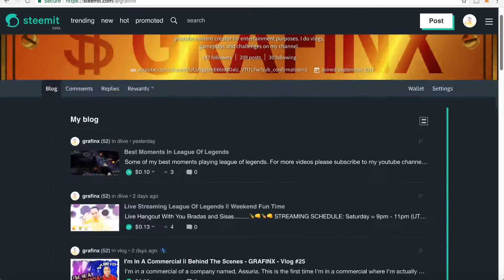(NOT VALID ANYMORE) Finally Got A PO Box || Send Over Some Brada Mail - GRAFINX - Sunday Hangout #29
I waited for like 6 months to get one. Since I applied for one, they were all occupied so they added me on the waiting list.
But guess what now I got one, yupeeeee. 🙌🍍👊🙌

Every time when I get some ,brada mail, (that's what we gonna call it) I will make a youtube video how I open it with a shoutout to those bradas. I will upload those videos on the Sundays in my "Sunday Hangout" Series. ✉✉✉✉😉

It's something new and I'm so excited to see all the creative things you will send over. Also post cards and letters would be nice. And if I have enough, I will make a backdrop with all your posts on it. 🍍👊🍍👊